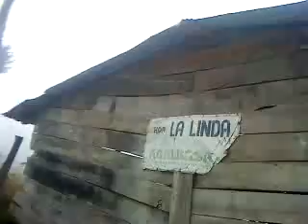colombia barragan valle del cauca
llegando a la finca grabado con un celular por eso se ve mal por barragan